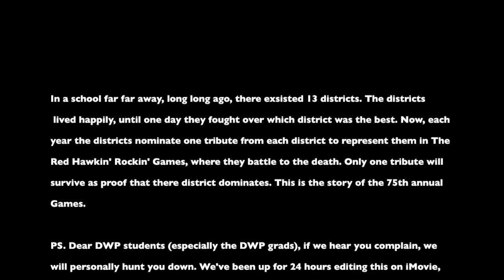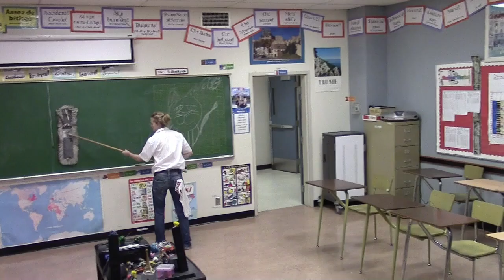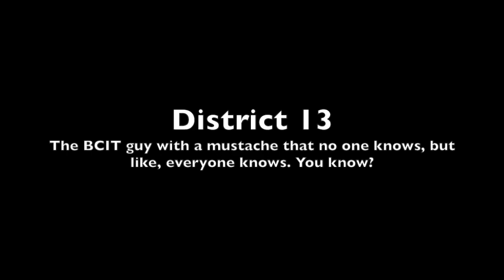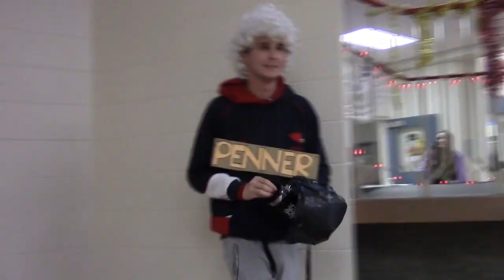DW Poppy Grad Skit 2016